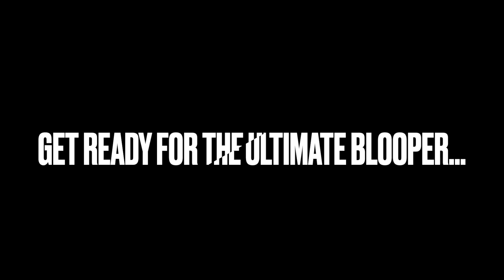BookList Thursday: 5 Star Prediction Follow Up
Hey guys!  We are following up on our 5 star predictions books and letting you know what we thought of them.  Enjoy!

Maybe in Another Life by Taylor Jenkins Reid

The Lost Man by Jane Harper

American Predator by Maureen Callahan